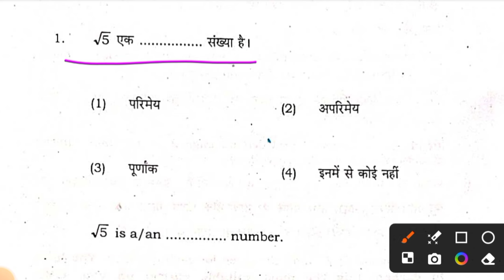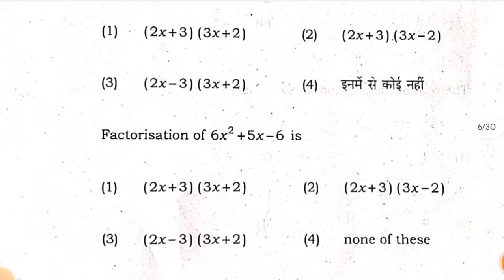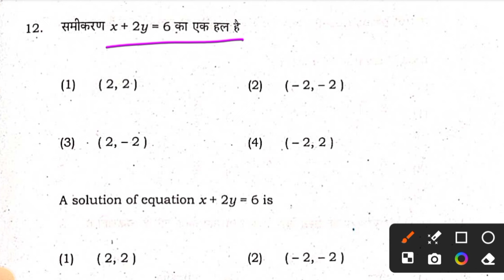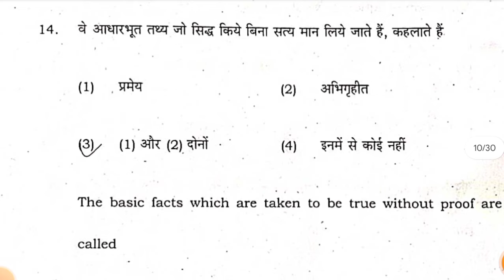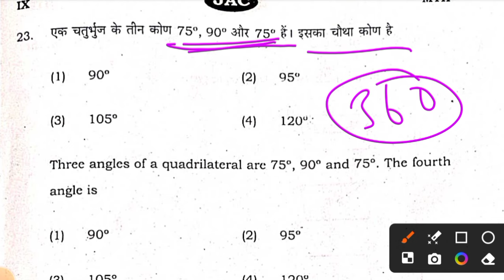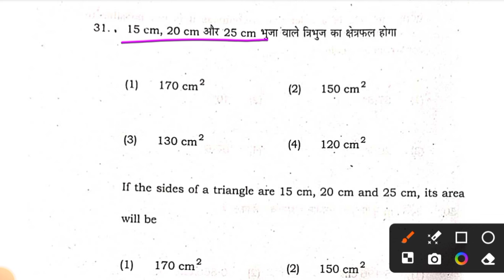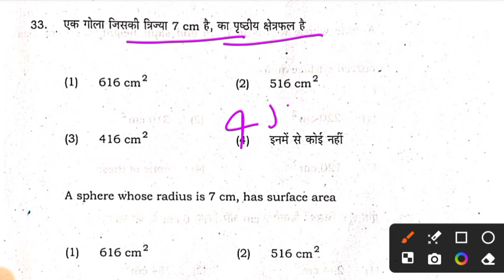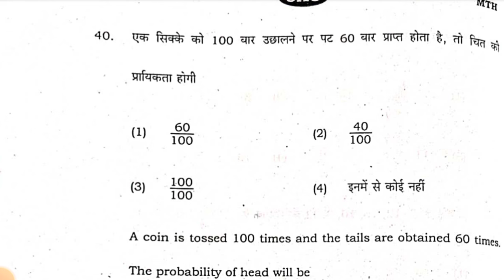Class 9 Math Original Question 2024 | 1 March Class 9 Math Original Important 2024 Jac Board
jac class 9 Math original question 2024 jac board class 9 Math original question 2024 class 9 Math important question 2024 class 9 original question Math 2024 jac class 9 Math real question
class 9 final question science
jac board class 9 very important question Math HDS tutorial
jac class 9 Math real question 2024 jac class 9 Math final question 2023-24 jac board class 9 real question 2024 Math 2023-24 HDS tutorial
class 9 Math final question 2024 jac board class 9 question Math 2024 Mission2
class 9 Math real question 2023-24
class 9 official question Math 2023-24 jac class 9 Math question 2024 HDS tutorial
jac board class 9 original question 2024 jac class 9 Math original question 2023-24
class 9 Math original question 2023-24
jac board class 9 model question Math 2023-24 Mission2
jharkhand board class 9 Math model question2024
jharkhand board class 9 original question Math hds tutorial
jharkhand board board class 9 original question Math 2024
jac class 9 Math important question 2024 jac board class 9 important question Math 2024
class 9 Math important question 2024 class 9 important question Math 2024 jac class 9 Math important question jac board class 9 important question science